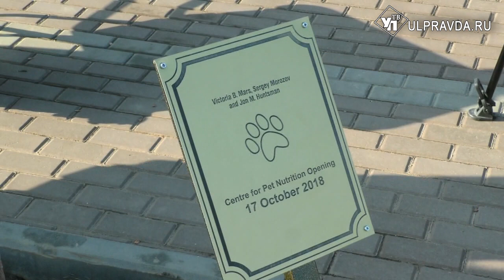Ульяновские кошки на Марсе играют в планшет и крутят спинеры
Сегодня состоялось открытие Центра изучения питания домашних животных. Сотрудники предприятия познакомили нашу съёмочную группу с четвероногими экспертами, а высокие гости поделились планами на будущее.